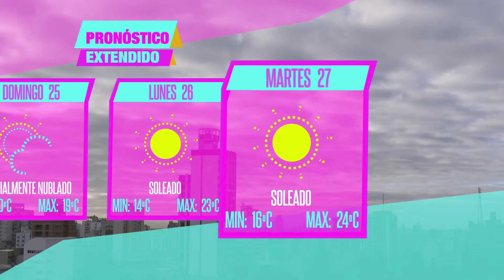El tiempo en La Plata - Martes 20 y el resto de la semana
¿Cómo va a estar el tiempo hoy en la ciudad?

Enterate en TVU y andá viendo el resto de la semana